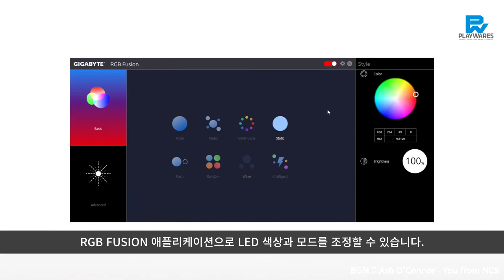GIGABYTE Z270N-GAMING 5: RGB FUSION LED Demo Preview